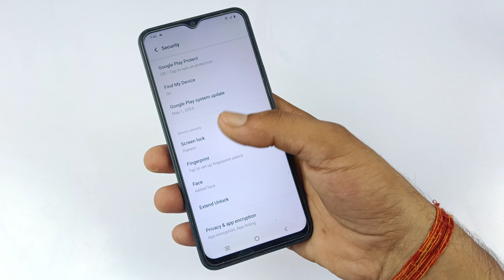Vivo y28s 5g me fingerprint lock Kaise lagaen | Vivo y28s 5g fingerprint lock setting